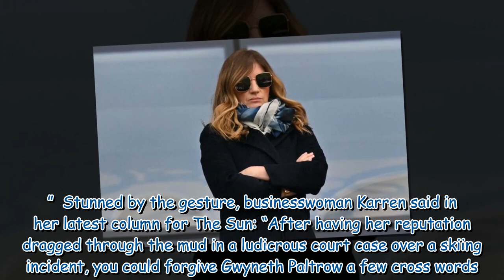Gwyneth Paltrow wows Karren Brady with last words in 'ludicrous trial'